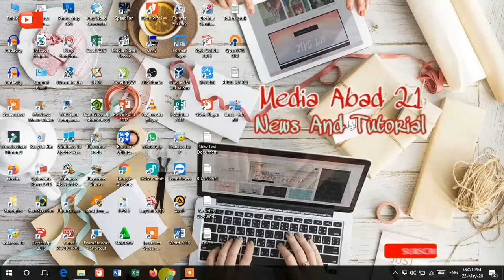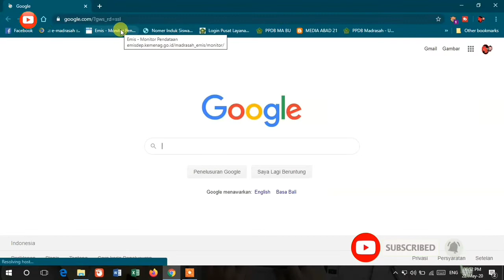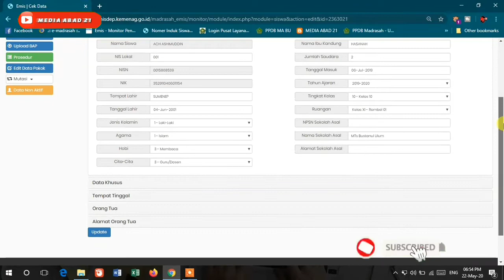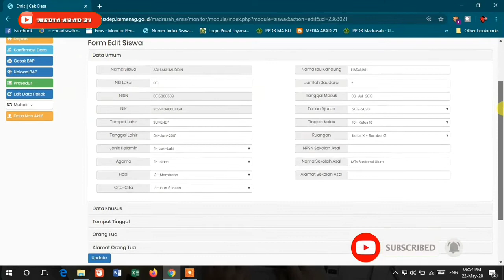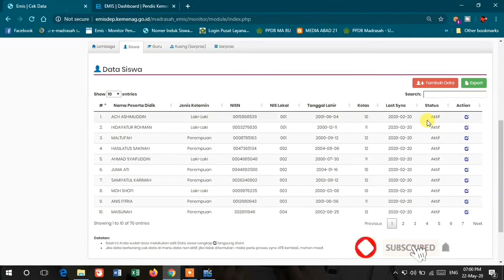Edit Data Siswa Dan Tambah Siswa Tanpa Membatalkan BAP Di Emis Monitor Online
Backsound

🎵 Track Info: Title: Believe by Roa Genre and Mood: Dance & Electronic + Bright